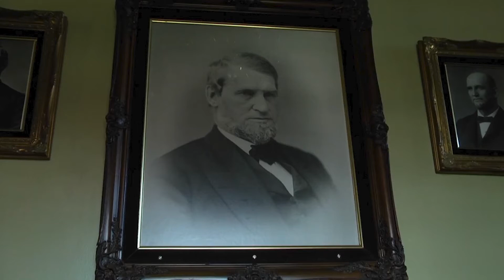Oakes Ames Memorial Hall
Fred Ames sits down with Dave Clifton to talk about Oakes Ames Memorial Hall and the work that will be happening there.